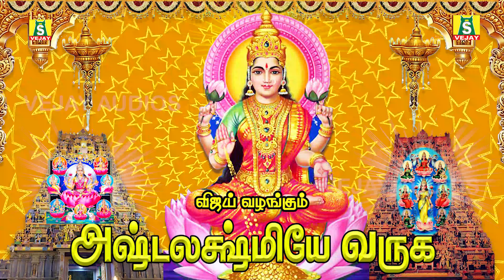வெள்ளிக்கிழமை அன்று காலையில் கேளுங்கள் வீட்டில் செல்வம் பெருகும் ashtalakshmi Songs